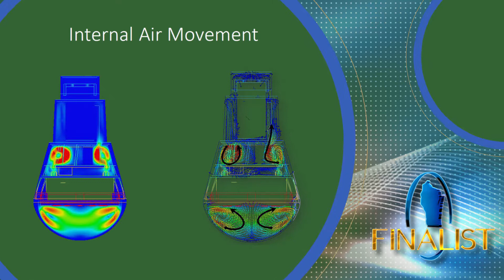MARKETPLACE WI 2019 Award Winner - Rising Star MBE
The annual Governor's Conference on Diverse Business Development results in new partnerships between minority-owned, woman-owned, veteran-owned and LGBTQ-owned companies and the buyers and service providers that want to connect with them.
The awards program recognizes the Wisconsin companies that exemplify growth excellence and organizations that are providing leadership in the business communities served by MARKETPLACE.